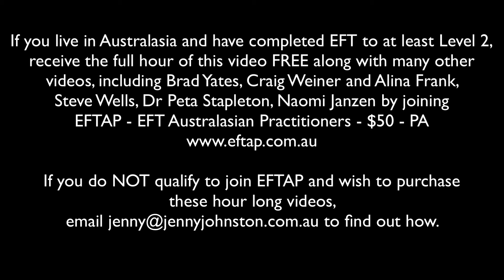EFTAP Interview with Brad Yates (snippet) 2018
If you live in Australasia and have completed EFT to at least Level 2, receive the full hour of this video FREE along with many other videos, including Dawson Church, Craig Weiner and Alina Frank, Steve Wells, Dr Peta Stapleton, Naomi Janzen by joining
EFTAP - EFT Australasian Practitioners - $50 - PA

If you do NOT qualify to join EFTAP and wish to purchase these hour long videos, email to find out how.